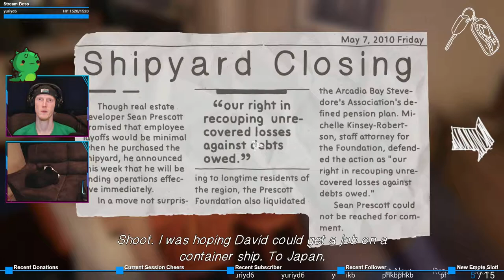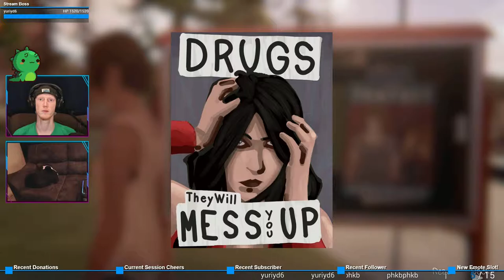Step-douche | Life is Strange: Before the Storm #5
Takes us to school.